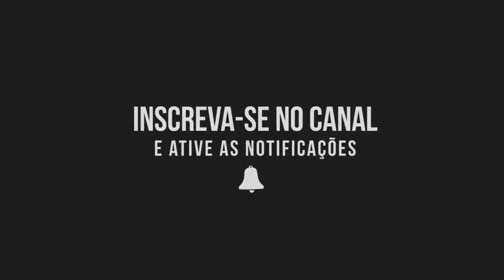13/06/2021 - GALO 1x0 São Paulo - (Brasileirão 2021) - Narração do Hugo Sérgio [GALOTUBE]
Galo vence o São Paulo por 1x0 em casa pelo Brasileirão e chega a sua 2° vitória

Gol do Galo:

⚽ Jair - 17 minutos